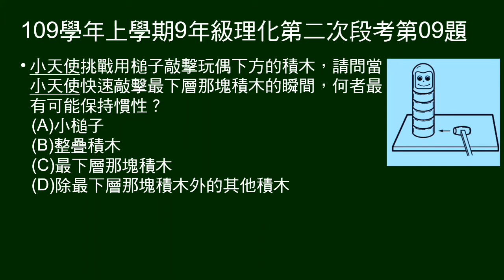109學年上9年級理化二段第09題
問快速敲擊直立排列積木（有圖示），何者最有可能保持慣性？